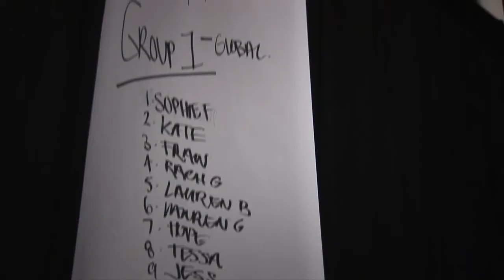KAS fashion show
Inspired by the KAS fabrics and designs this beautiful couture is unparalleled in Australia;  here is a taste of the exciting evening of the launch.